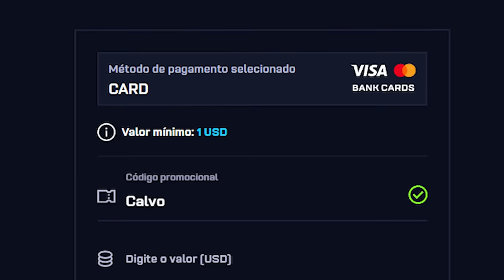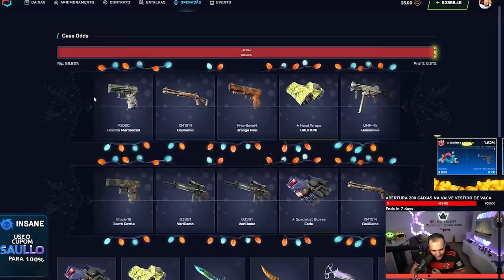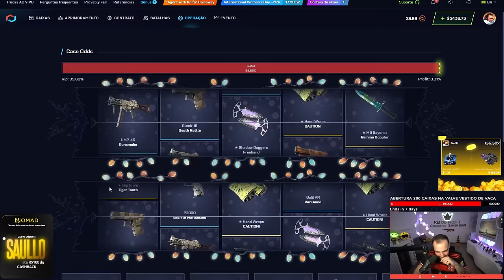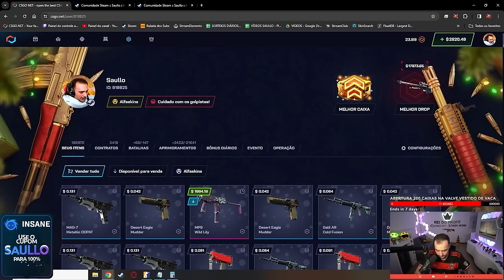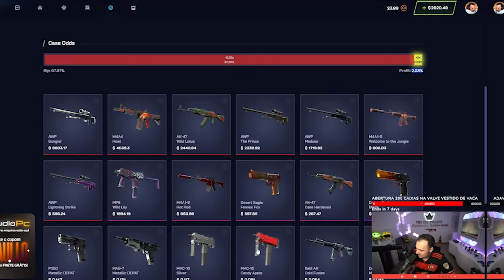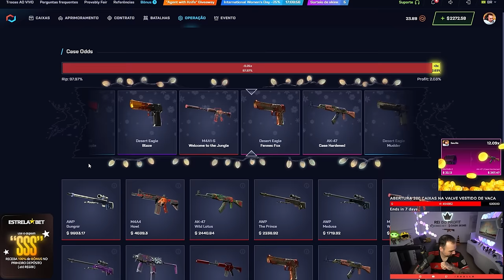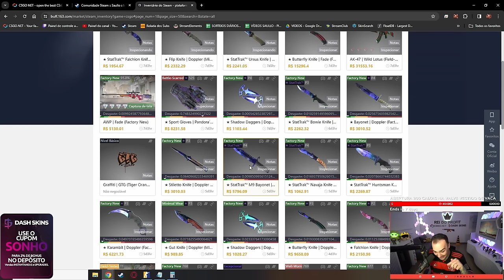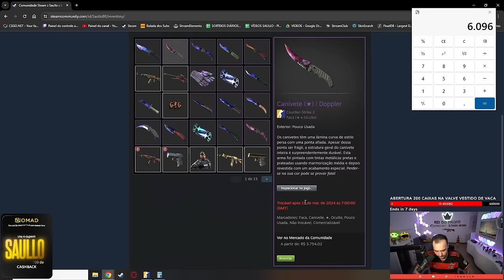SIMPLESMENTE ganhei R$10.000,00 em FACAS de CS nesse vídeo 😱